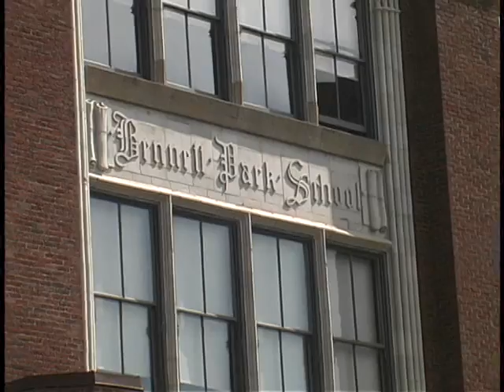Making It Happen, June 2009 Title 1